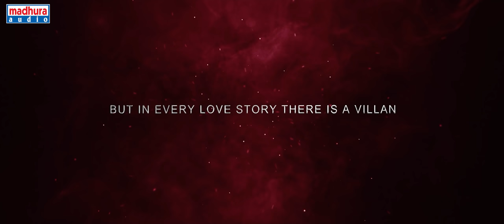Triya Trailer | 2021 Independent Films | Rohith Baswa | Madhura Audio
Cast - Chinmayi, Rohith Baswa, Bhanu, Vaseef, Sadhana, Naresh, Chicha Charles.

 Producer - Rohith Baswa
 Lyrics - Rohith Baswa
Singers - Y.S.S. Shiva Prakash, Vyshnavi Kasam.
Music Director - Y.S.S. Ravi Teja( 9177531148 )
Cinematographer, Editor & DI - Y.S.S.Shiva Prakash ( Stepup Film Making )
Co- cinematographers - V. Rohith, P. Akhil
Production House - Baswa Productions.
Assistant Director - S. Gayathri
Recording -SD Studios
Mixing and Mastering - Varun Nazrai (Amen Studios)